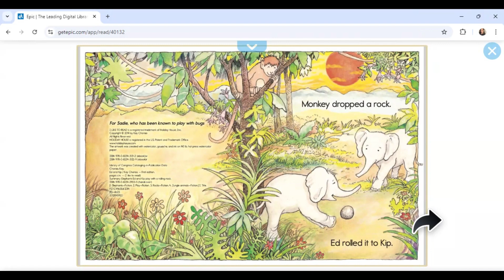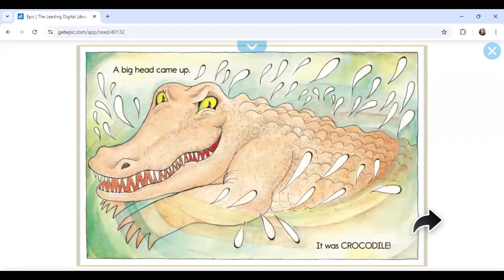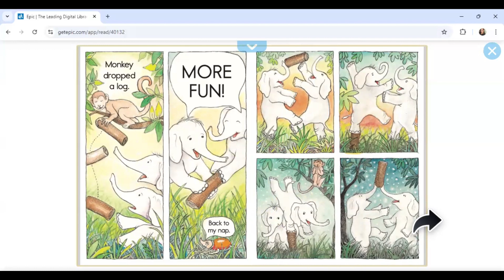Enchanting Ella Tuesday